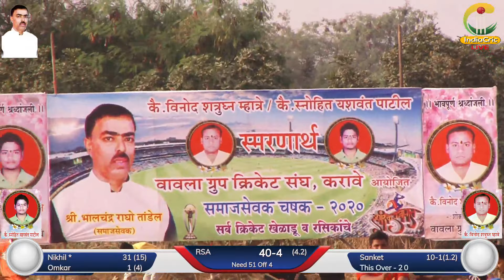Kolshet V/S Kamothe || SAMAJ SEVAK CHASHAK 2020 || KARAVE DAY-2